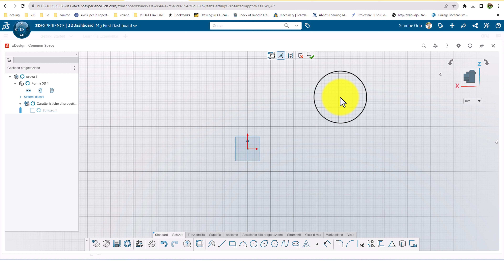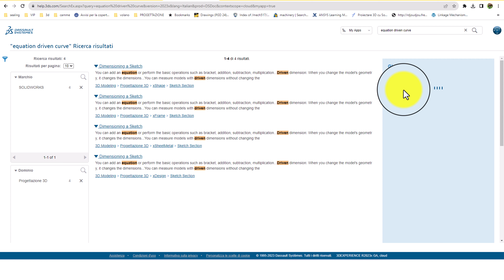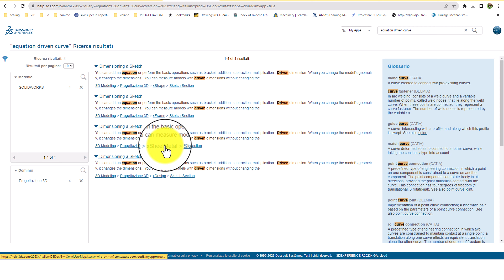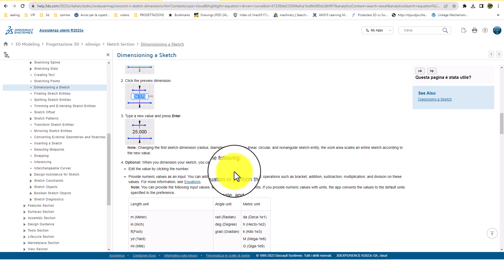😍💪👑 curva guidata da equazione in xdesign